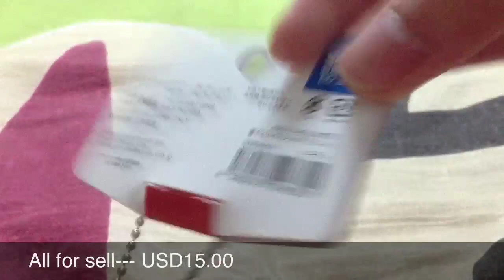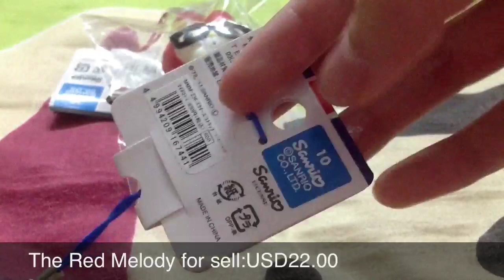Squishy Package and Haul!!;)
For sell
Plz pm me for order